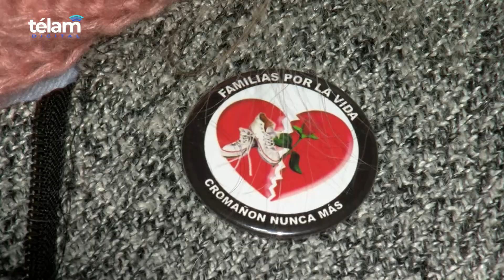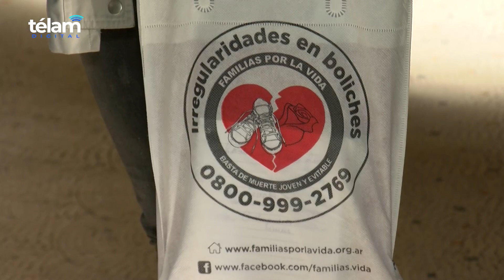Hoy se conocerá el veredicto por derrumbe del boliche Beara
El Tribunal Oral Criminal 7 dará a conocer a las 14 horas el veredicto a los imputados por el derrumbe de un entrepiso mal construido en el boliche Beara, en el barrio porteño de Palermo, que produjo la muerte de Ariana Lizarraga (21) y Leticia Provedo (20) en septiembre de 2010.